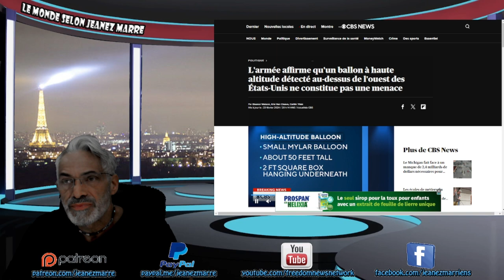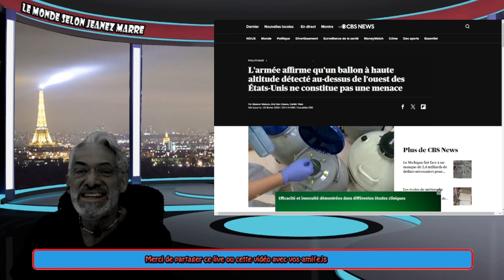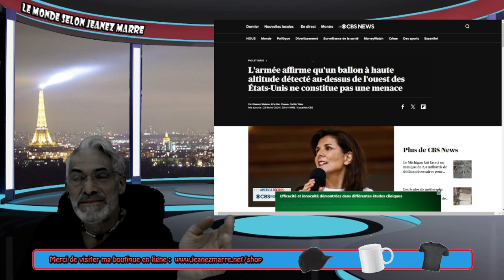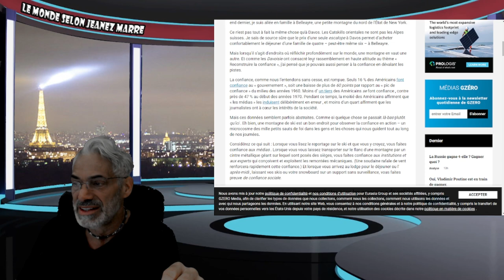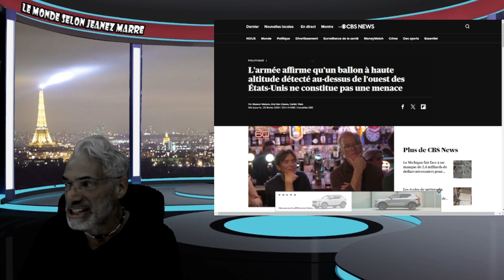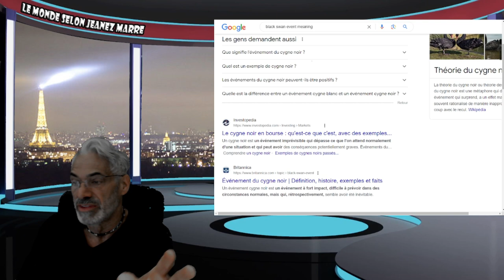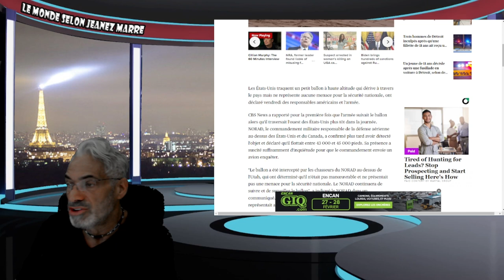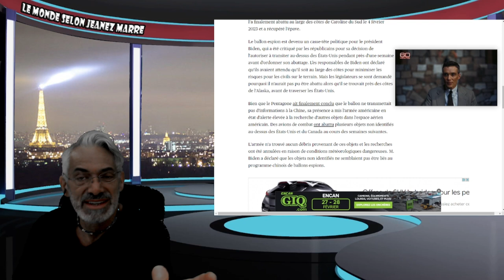OH MON DIEU; QUELQUE CHOSE DE TRÈS G... SE PRÉPAR....